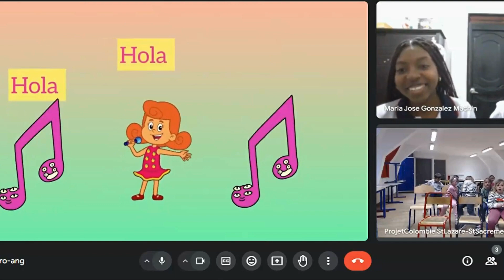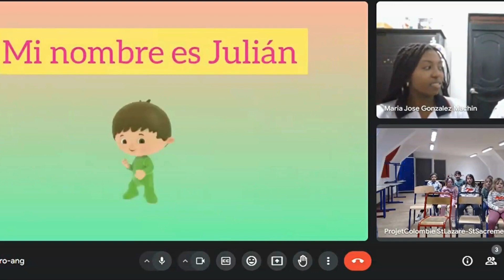Initiation à l'Espagnol en CPA Ecole Saint-Sacrement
Collège Saint Sacrement
7 rue Saint Germain
71400 Autun